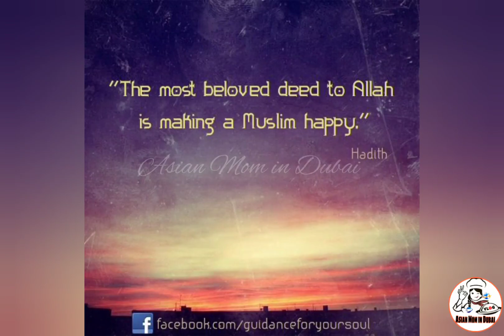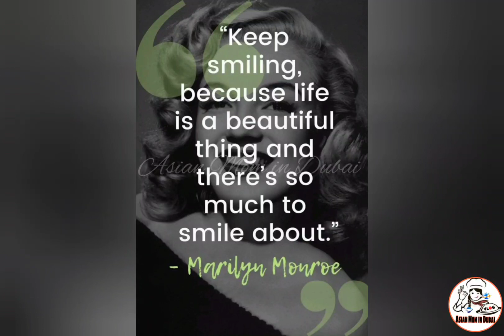World happiness day|International day of happiness March 20 2021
Asalamualaikum wrb dear friends today I am sharing small video about happiness
spread happiness
be happy